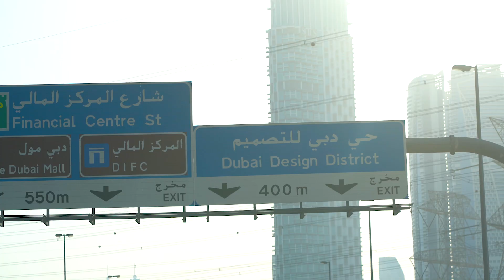Skateboarding in Dubai Design District!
Today we head to Dubai Design District to learn/practice some skateboarding and meet some friends along the way!